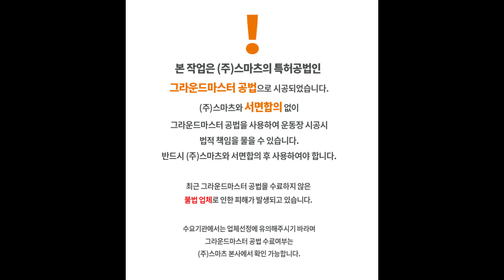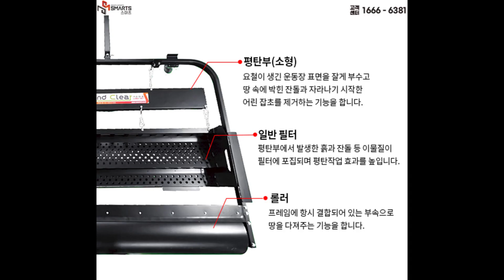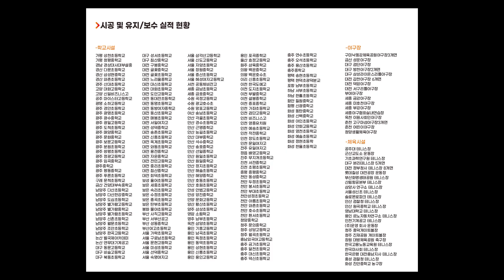운동장 소금살포로 잡초생성 억제하고 표면을 탄탄하게 만들어요!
경기도 지역 납품 및 작업 문의 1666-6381

안양외고는 주차공간이 협소해 운동장에 차량진입이 잦아,

비오는날에는 특히나 조심해야하는데 그로인해 운동장이 손상되었고

잡초들이 자라있어 클리닉작업이 필요했습니다.

본작업은 스마츠의 그라운드클리어를 이용해

그라운드마스터 특허공법으로 진행하였습니다.

지금부터 안양외고 소금작업에 대해 안내해드리겠습니다.